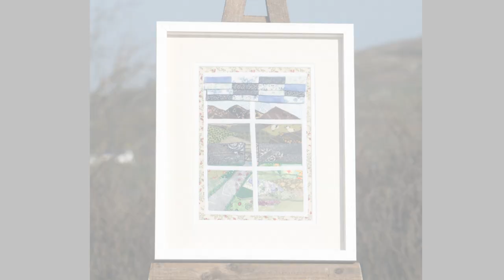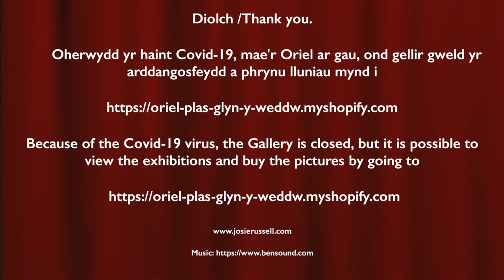Plas Glyn Y Weddw Exhibition - Josie A Russell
These pictures are made from fabric and wool and almost all of the piece I use are reused material. Most of the pictures are from the Llyn Peninsular in North Wales where the exhibition is based.
(Apologies for the spelling mistakes!)